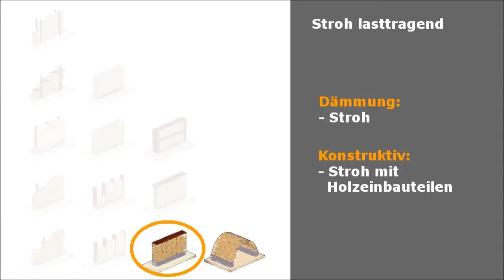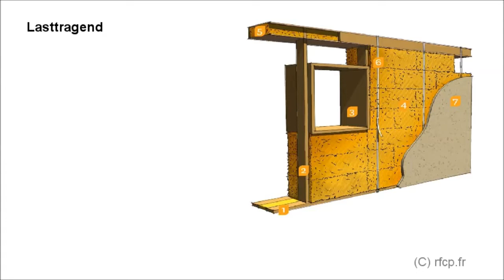Strohhaus Theorie #04 Lasttragender Stohballenbau Theorie -EN Subtitle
Theorie über lasttragenden Strohballenbau mit kleinen und großen Ballen.
Stroh als Baustoff

1 - Einleitung
      Vorstellung, Motivation, Reise

2 - Außendämmung
      Stroh als Dämmstoff

3 - Hybridbauweise
      Ständerbau-Infill

4 - Lasttragende Bauweise
      kleine Ballen
      große Ballen

5 - Baurecht & Zulassung
      Baustoffeigenschften
      Rohdichte
      Feuchteschutz
      Brandschutz
      Wärmeschutz
      Beständigkeit, Schädlinge, Allergien

6 - Kosten

7 - Fazit

strawalz - StrohWalz 2018
Stroh Architekt
Ein Architekt auf Stroh-Wanderschaft.

Auf dem Klapprad durch Europa,
auf der Suche nach...

...Stroh, und allem was damit zu tun hat
...gebaute Strohhäuser
...Stroharchitektur
...Stroh-Seminare
...Stroh-Baustellen
...Stroh-Gleichgesinnten.

Das Ganze mit dem Ziel in einem Jahr einem Grundstück gefunden zu haben und darauf ein Haus aus Stroh zu bauen.

Die Stroh-Wanderschaft, die Stroh-Reise mit dem Klapprad als auch das Projekt "Stroh-Haus" wird und auf den entsprechenden Social-Media-Plattformen dokumentiert und diskutiert.